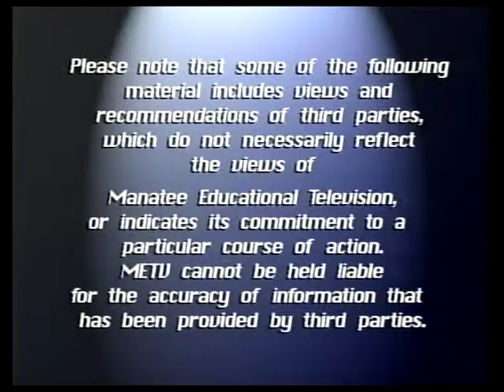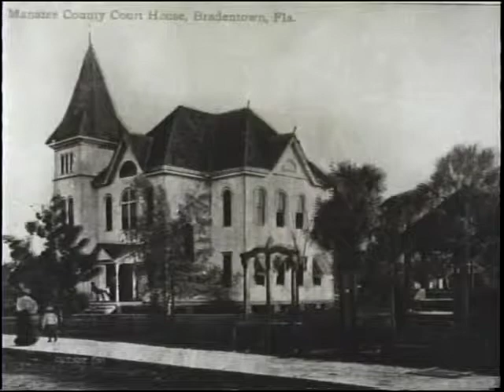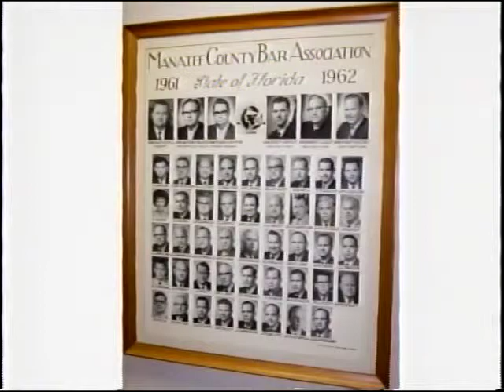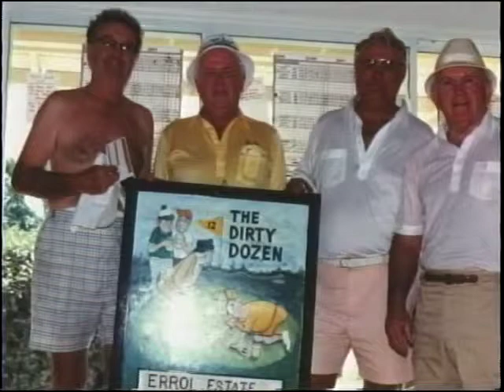Legends of the Bar - January 2005